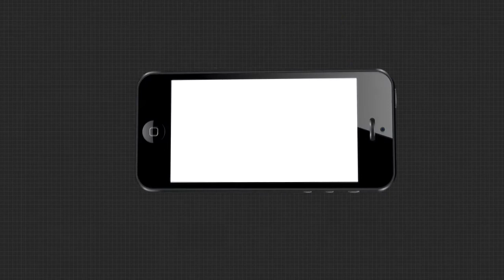ବର୍ଷିୟାନ ଅଭିନେତା ବିଜୟ ମହାନ୍ତିଙ୍କ ବିୟୋଗରେ କଣ କହୁଛନ୍ତି ଅଭିନେତା ଆକାଶ ଦାସନାୟକ ....